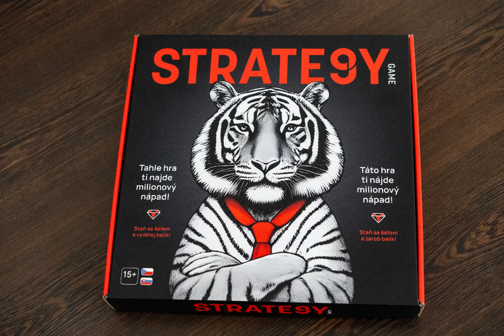STRATE9Y GAME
Strategická společenská hra STRATE9Y GAME, pro každého kdo chce najít milionový nápad. @STRATE9Ycom